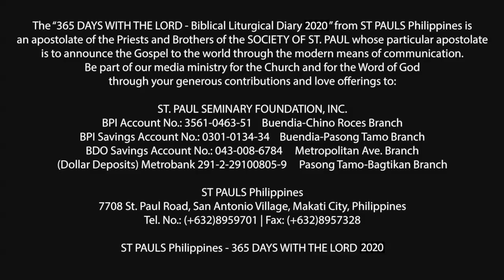365 DWTL | Thursday of the 17th Week in Ordinary Time | July 30, 2020